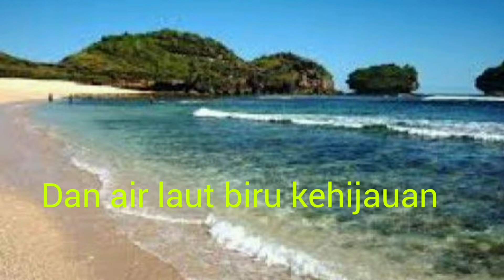Pesona Pantai Watu Karung Pacitan Terbaru 2021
Pesona pantai di selatan pulau jawa yaitu pantai watu karung Pacitan  suasana terbaru 2021.Pantai yang indah ini dijuluki raja ampatnya jatim. Pantai dengan view yang cantik dengan batu karang dan pasir putih

Terimakasih
Pemusic:@iksonmusic

Chanel memasak,review masakan,jalan jalan dan edukasi.